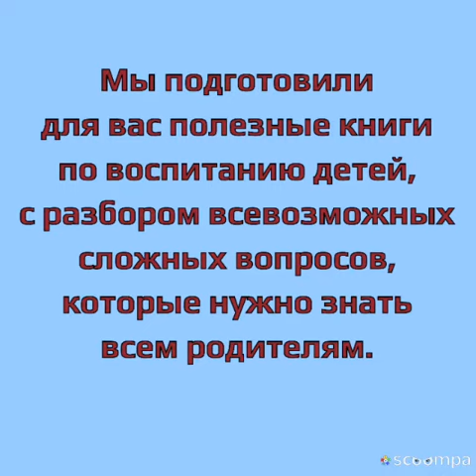Библиофреш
Предлагаем вашему вниманию обзор новинок литературы по воспитанию детей. Каждая представленная книга  даст ответ на многие острые и актуальные вопросы  по воспитанию ребенка. Книги будут интересны как родителям , так и людям занимающимся педагогикой и детской психологией.